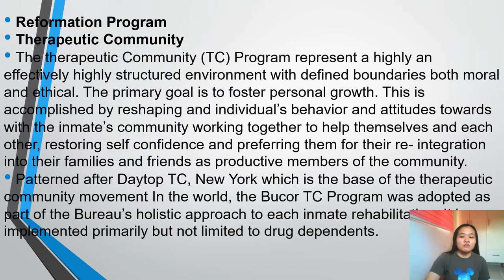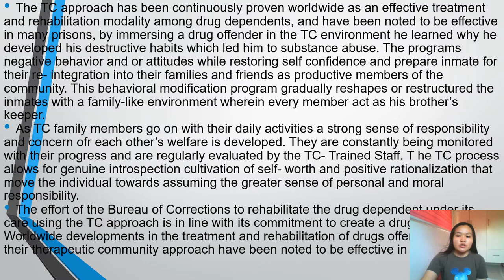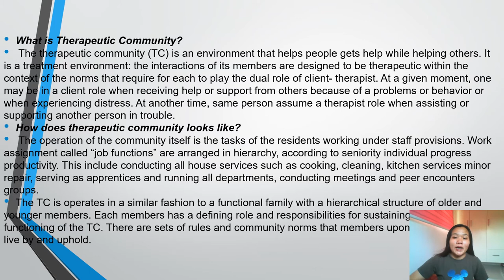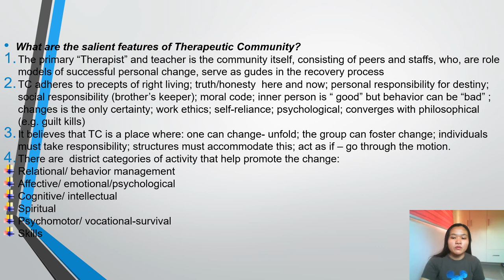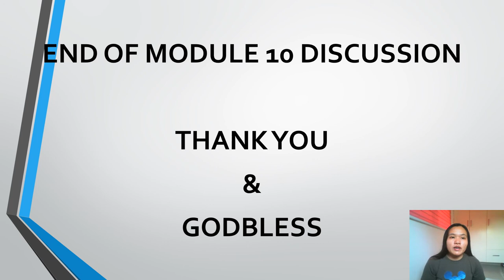MODULE 10 Therapeutic Modalities